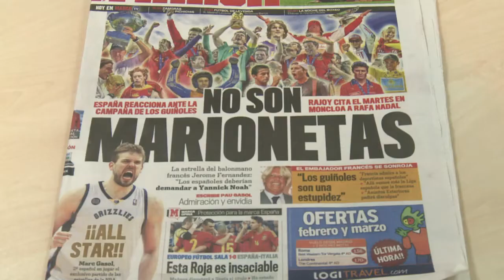España defiende a sus deportistas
El Gobierno español salió este viernes en defensa de sus deportistas, objeto de burla y acusados de dopaje por un programa satírico de Canal Plus Francia.